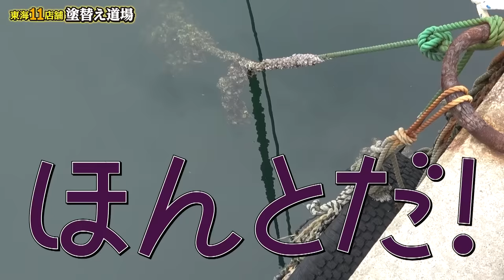会社のお金で勝手に旅行してきます！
毎年恒例の塗替え道場足場班の旅行に潜入しました！少し前に社長に旅行費の交渉をしたのですが失敗。結局出してくれることになったのですが、詳細は伝えず勝手にみんなで休んで勝手に行ってきます！
職人たちのプライベート前回の旅行動画です！